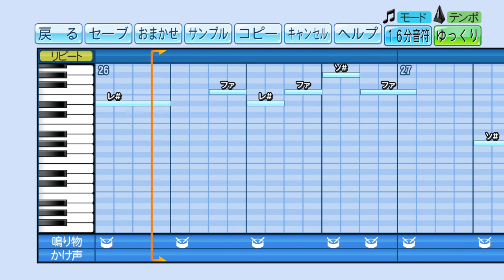【パワプロ2020】応援歌『心声』(GENERATIONS from EXILE TRIBE)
【リクエスト】GENERATIONS from EXILE TRIBE「心声」